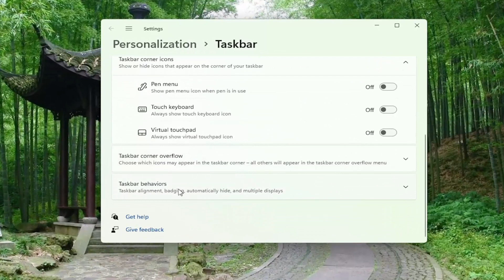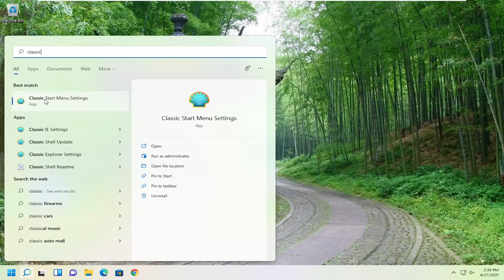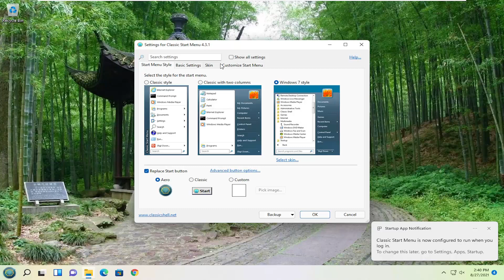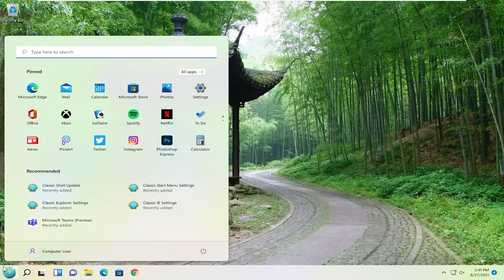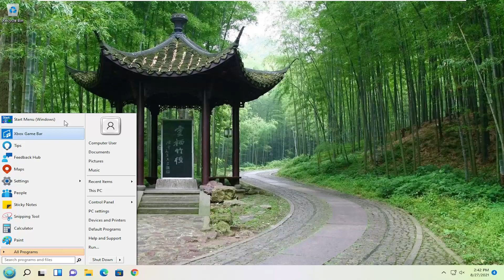How to Restore the Classic Start Menu in Windows 11 for FREE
The Windows 11 Start menu looks quite a bit different from the menu in Windows 11. As you can see, pinned items are displayed at the top with all the others accessible through an All apps button. Recommended and recent items are on the bottom half. The power button is how you put your computer to sleep or shut down or restart.

You can restore the classic Start menu in Windows 11, which will be similar to the good old Windows 11's Start with the app list. Windows 11 introduced an updated centered taskbar and a brand-new Start menu. It no longer allows users to pin Live Tiles, and the list of apps is now hidden behind the dedicated "All apps" button.